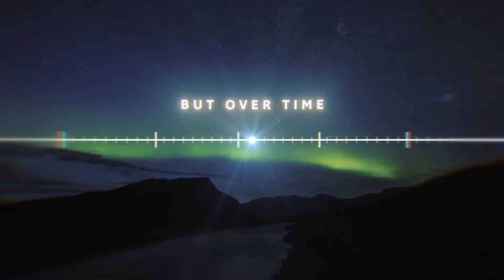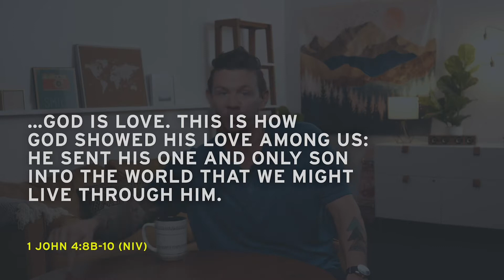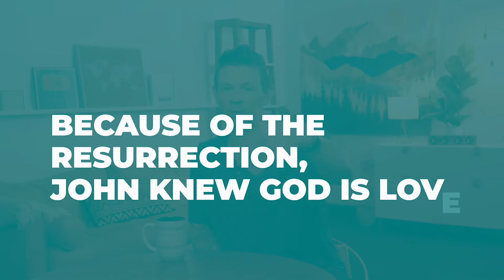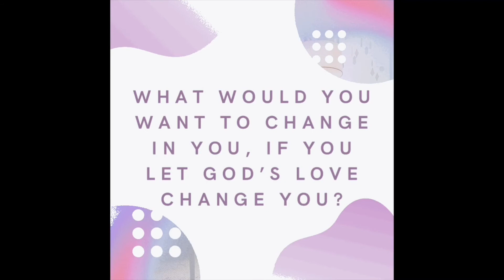BC Boom Youth - March 28, 2021 (High School and Beyond)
After Life (Palm Sunday)
Youth Leader: Crystal Snipe